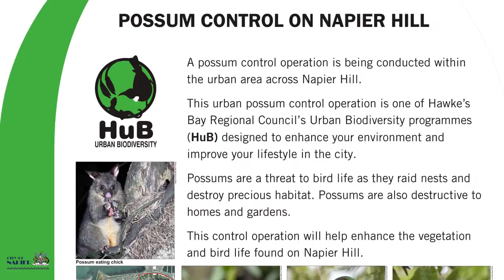Hawkes's Bay Regional Council - Urban Biodiversity programme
Chair Fenton Wilson talks about Hawke's Bay Regional Council's Urban Biodiversity programme - a finalist for the 2015 Local Government New Zealand EXCELLENCE Awards.